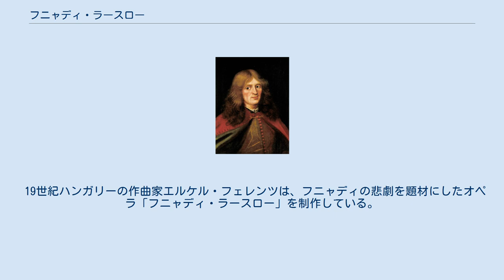フニャディ・ラースロー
フニャディ・ヤーノシュ
フニャディ・ラースロー（Hunyadi László、1433年 - 1457年3月16日）は、ハンガリーの貴族、政治指導者。
 フニャディ・ラースローはフニャディ・ヤーノシュとその妻シラージ・エルジェーベトとの間に長男として生まれた。
10歳年下の弟マーチャーシュは、後にハンガリー王に選出されている。
フニャディは非常に若いころから父の遠征に参加していた。
1448年のコソボの戦いの後では、父のために一時人質としてセルビア専制公ジュラジ・ブランコヴィチの許に預けられている。
1452年、フニャディはハンガリー王ラディスラウス・ポストゥムス（ラースロー5世）を連れ戻すためウィーンに赴いた代表団に加わった。
1453年には、彼はクロアチアとダルマチアのバン（太守）に任じられた。
1455年のブダで開催された議会では、フニャディはツェリェ伯ウルリク2世やガライ家を始めとする反フニャディ派の貴族たちの糾弾を受けて、全ての官職を辞することになった。
しかし間もなく両陣営の調停が成立し、フニャディはガライ・ラースローの娘マーリアと婚約した。
 1456年にフニャディ・ヤーノシュが死ぬと、代わって王国軍総司令官の職を得て実権を握ったツェリェ伯ウルリク2世は、父フニャディが国庫から借り出して未払いのままになっているという借金の返済をラースローに迫った。
しかし1456年10月にフタクで開かれた議会でラースローは立派な弁明を行って窮地を切り抜けた。
ウルリク2世はラースローとの和解を装い、フニャディ家に委ねられていた国王所有の城の全てを明け渡せば、一家を庇護してやると約束した。
最初に明け渡されたのは、ラースローが司令官を務めるナーンドルフェヘールヴァール（現在のセルビア領ベオグラード）だった。
しかしツェリェ伯と国王ラディスラウスは示し合わせて、ラースローを自分たちの軍隊から追い出してしまった。
1456年11月9日、ツェリェ伯はフニャディ家の家人に不可解な状況下で暗殺された。
 保護者を殺されて怯えきった少年王ラディスラウスは、フニャディとその母エルジェーベトを呼び出してテメシュヴァールで会見を行い、フニャディ一家を庇護すると約束した。
国王は約束の証としてフニャディに財務長官および王国軍総司令官の地位を与えた。
フニャディは何の疑いも抱かずに国王に随行してブダに赴いたが、この町に到着した途端、ラディスラウスに対して謀反を企んだとして逮捕され、何の法的手続きもないまま死刑を宣告され、1457年3月16日に斬首された。
24歳だった。
 19世紀ハンガリーの作曲家エルケル・フェレンツは、フニャディの悲劇を題材にしたオペラ「フニャディ・ラースロー」を制作している。